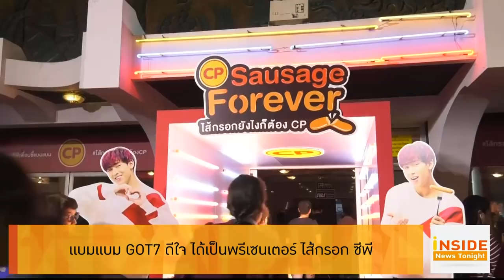Inside News Tonight 150861: แบมแบม GOT7 ดีใจ ได้เป็นพรีเซนเตอร์ไส้กรอก ซีพี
Inside News Tonight

ไม่ปล่อยให้เหล่าอากาเซไทยรอนาน เพราะล่าสุด แบมแบม GOT7 บินเดี่ยวกลับมาเป็นพรีเซนเตอร์ของไส้กรอก ซีพี  ในงาน CP Sausage Forever ไส้กรอกยังไงก็ต้อง CP ซึ่งก่อนเริ่มกิจกรรมแฟนมีตติ้ง แบมแบม ได้ให้สัมภาษณ์กับสื่ออย่างใกล้ชิด